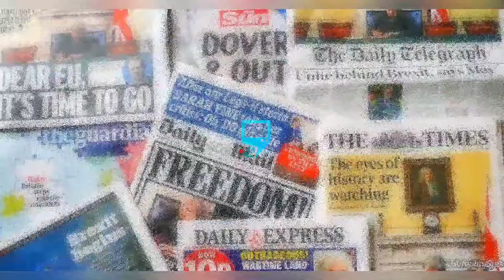WOW ! 2min AGO QUEENMAY EDOCHIE FINISHED HER SEPTEMBER BIRTHDAY ON A HIGH NOTE